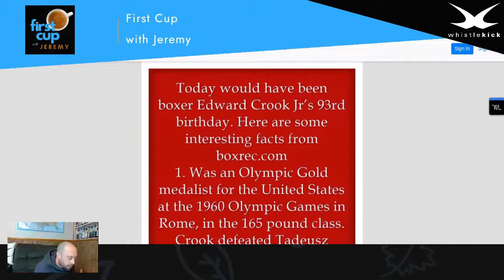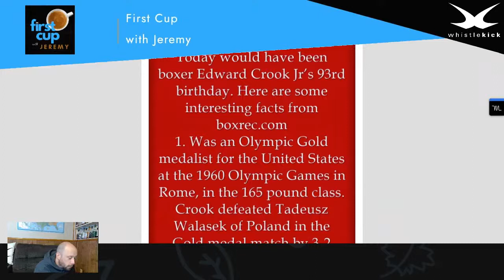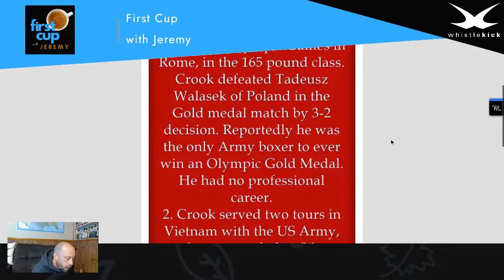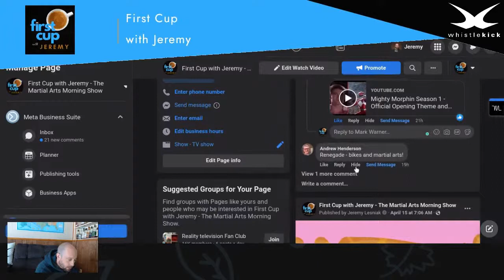First Cup with Jeremy - 20220419 The Martial Arts Morning Show from whistlekick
Tuesday! Let's see what happens... ;)

Today on First Cup with Jeremy (The Martial Arts Morning Coffee Vlog Show from whistlekick):

Jeremy Lesniak
if you could be part of any martial arts tv show or movie, current or past, which would you choose?

Frank Wood
Today would have been boxer Edward Crook Jr’s 93rd birthday. Here are some interesting facts from boxrec.com
1. Was an Olympic Gold medalist for the United States at the 1960 Olympic Games in Rome, in the 165 pound class. Crook defeated Tadeusz Walasek of Poland in the Gold medal match by 3-2 decision. Reportedly he was the only Army boxer to ever win an Olympic Gold Medal. He had no professional career.
2. Crook served two tours in Vietnam with the US Army, and was awarded as Silver Star, Bronze Star, and two Purple Hearts.
3. ROTC Instructor at Alcorn State in Mississippi.

Tune in to watch, live, every weekday, 6:30AM, US Eastern Time. Don't forget to leave your questions in the comments, Jeremy loves answering questions!